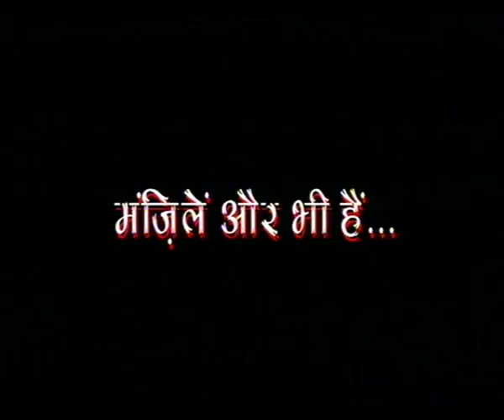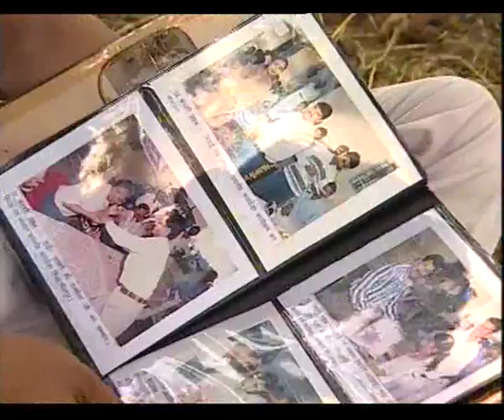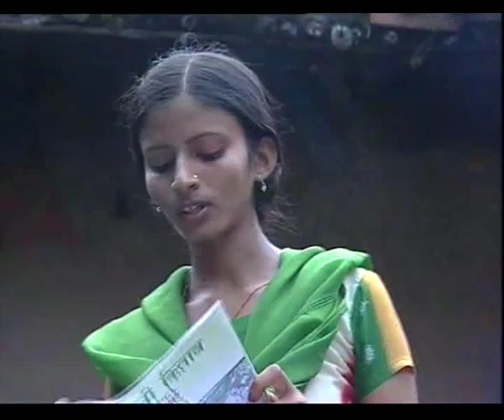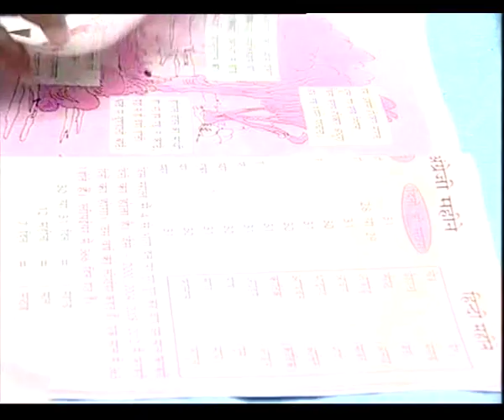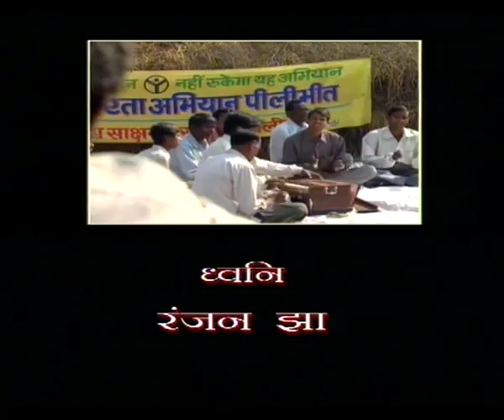MANZILEN AUR BHI HAIN EP 8